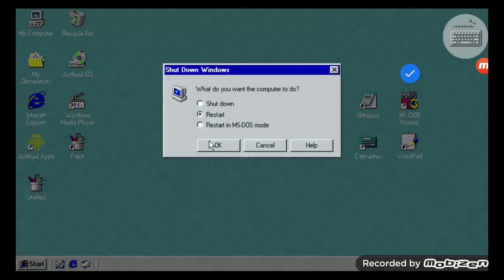Windows 98 - Shutdown Sound